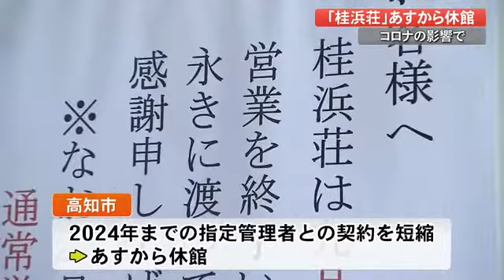【詳報】きょう”最後の営業”「国民宿舎桂浜荘」あすから休館 新型コロナで客激減【高知】 (21/09/30 17:00)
桂浜公園内の丘に建つ「国民宿舎　桂浜荘」。高知市が建設し1964年にオープンしました。しかし、新型コロナの影響で利用客が激減し昨年度の売り上げは前の年度の3割に落ち込みました。そのため高知市は2024年までの運営を委託していた指定管理者との契約を短縮し、あすから休館することを決めました。最終営業日となったきょうは最後の宿泊客が名残を惜しんでいました。

岡山から・夫「最後だとなると、どうしても（妻を）連れてきたいと思って」

妻「スタッフの皆さんがすごく優しくて親切で気持ちよく泊まれました。（ホテルが）近くにないですもんね、桂浜には」

夫「なんでここが閉館（休館）になるのか」

高知市によりますと、いまのところ再開の目途はたっていないということです。